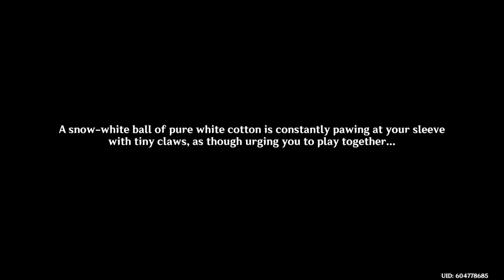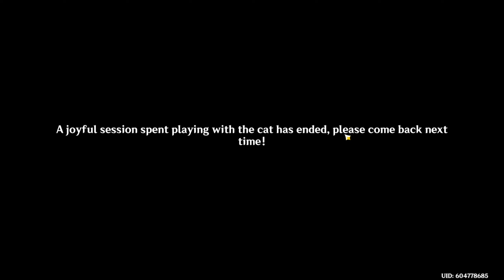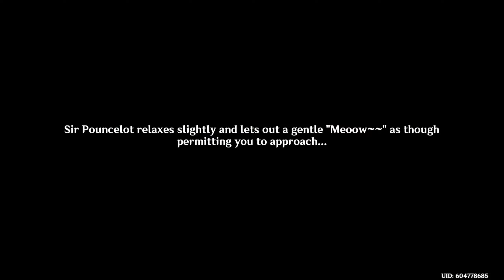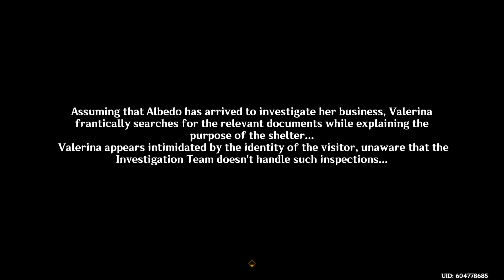(JP Dub - EN Sub) Feline Fortress Furrdyssey | Genshin Impact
Just some cute cats moment in Teyvat xD

This was played and recorded on PC client during the "Blades Weaving Betwixt Brocade" patch (Version 4.5)

Outro is from Genshin Impact - Web Event - Suddenly the Rain Stops